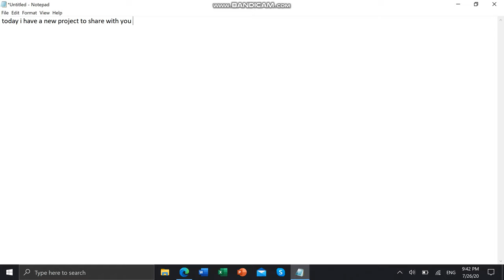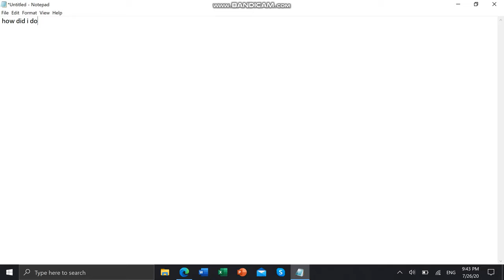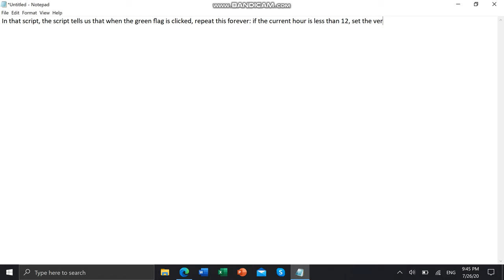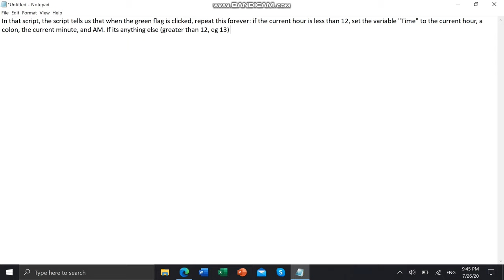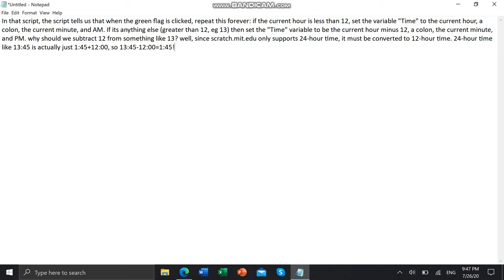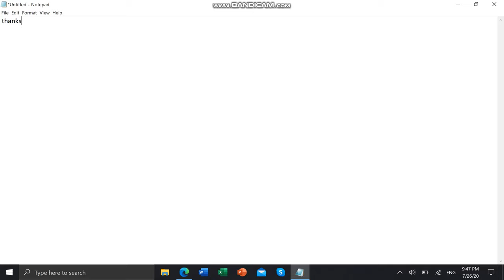Digital Clock?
This is a digital clock I created on scratch.mit.edu

0:00 - 0:45 Intro
0:45 - 1:50 Digital Clock?
1:50 - 5:00 Code Explanation
5:00 - 5:15 Outro